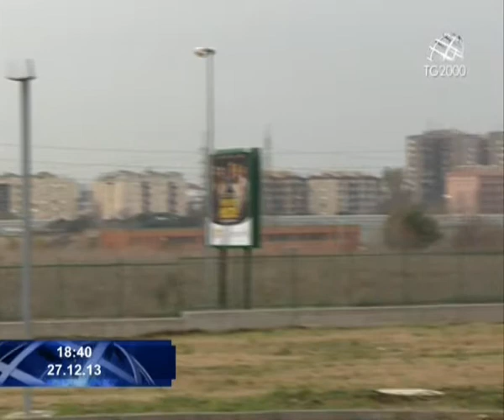L'accoglienza delle parrocchie romane a Papa Francesco nel 2013